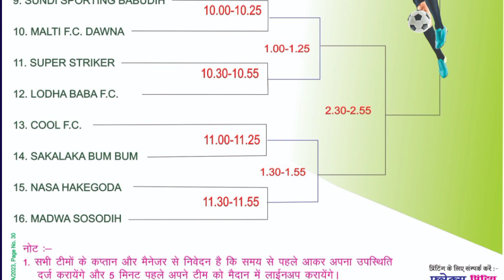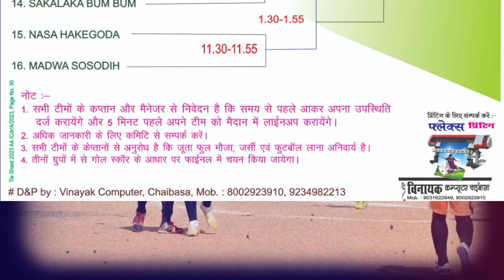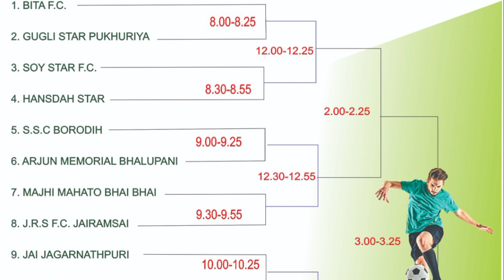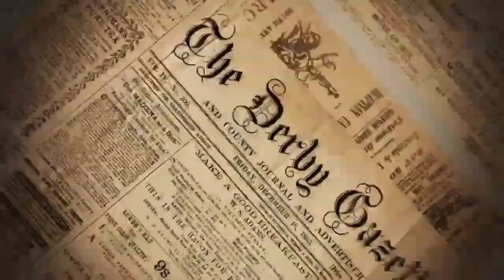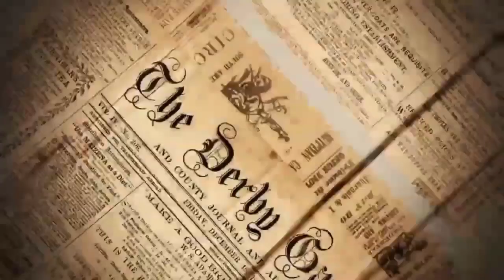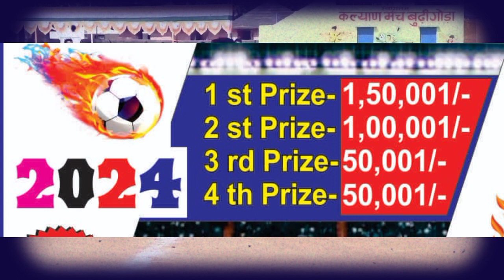काशिदा फुटबॉल प्रतियोगिता शुरू हो गया है//Sarmali and Jaria Football Fixtures Update